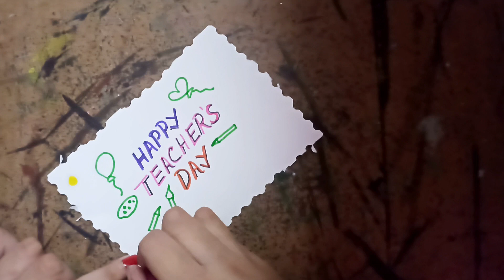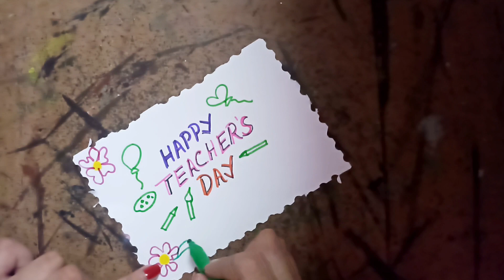teachers day card making/handmade teachers day card/how to make teachers day card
teachers day card making in lock down
happy teachers day card idea
card for teaching day
craft ideas
craft video
card craft ideas
how to make card
teachers day card in lockdown
beautiful handmade cards